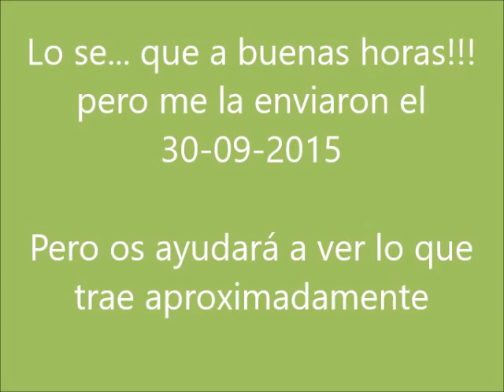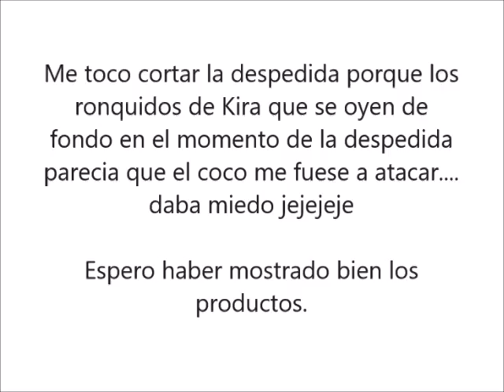QueBox Septiembre 2015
La caja es bimensual y su precio es de 19,99 pero os dejo aquí os dejo un código descuento y podréis disfrutar vuestra primera caja por 9,99

CRÉDITOS

Editado por:
Mónica - Saboreando las estrellas
 con Movie Maker
para La Botica de Saboreando las estrellas